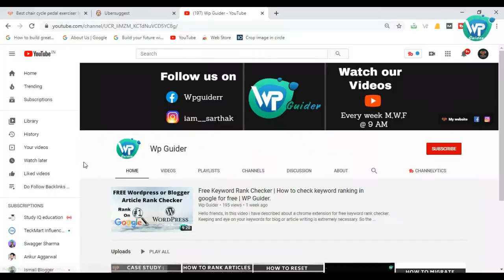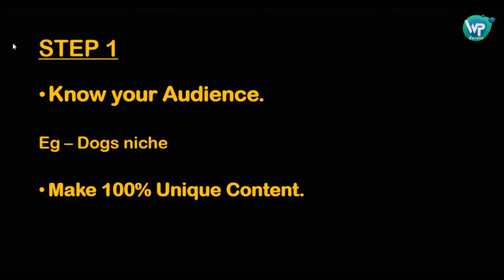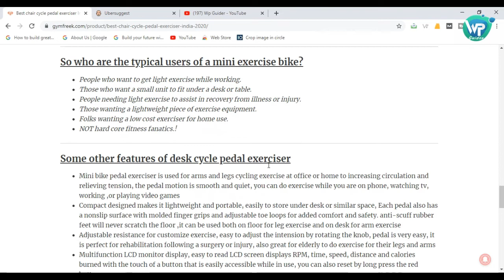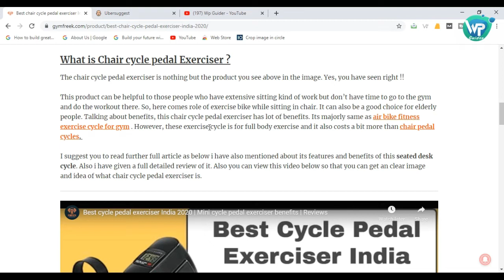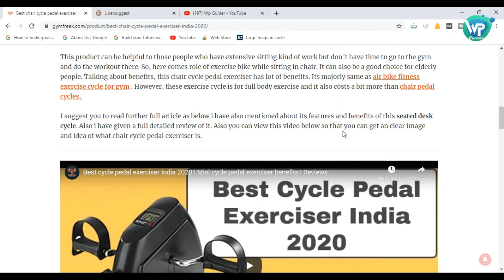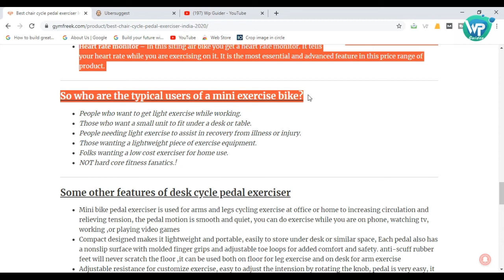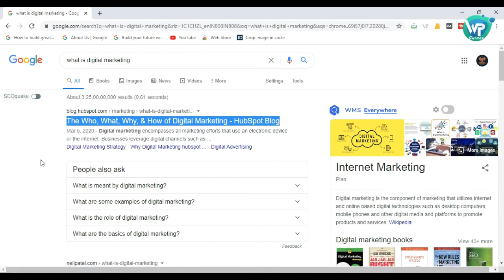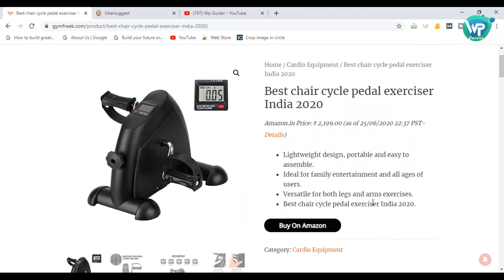Step by step guide of how to write articles/content that ranks on page #1 on Google | SEO tips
In this video i have explained How to write articles/content that ranks on page #1 on Google and fully guided with SEO tips and tricks and also its a guide to content research. The video also explains how and what should be the steps taken to write a successful seo done content.

Writing SEO friendly articles or content is super easy but there are some steps that needs to be kept in mind while writing a content that ranks. Here in the video i have narrated in for easy steps.

STEP 4 is very Important.
It explains AIDA Model. I have explained content writing through AIDA Model in marketing

To view and read that article shown in this video above search in google this term. --
"Best chair cycle pedal exerciser India 2020"
Then click on the first link, website named gymfreek will come.

**It will cost you nothing**
If you have budget issue and can't spent much. I recommend Hostinger. Don't buy GODADDY.

The best "Shared" hosting ever, but its little high priced. If you can afford. Just simply go with it.

If you can't afford siteground but have little more budget than Hostinger, then you can go with A2 Hosting. It offers ANY TIME MONEY BACK GUARENTEE.
Related Searches -
How to rank new website
how to rank articles on top
How to rank on top of google search result
SEO
Wordpress guider
Wordpress guides
Search console
wp guider,
KGR technique,
SEO,
How to rank new articles,
How to write content that ranks,
how to write content that ranks page #1 on google,
how to write seo content that ranks in 2020,
how to write seo friendly article in wordpress,
how to write content for website,keyword research,
how to rank article without backlinks,
How to write article wp guider